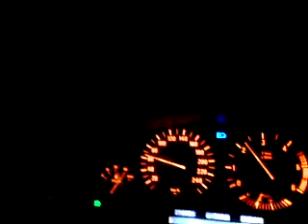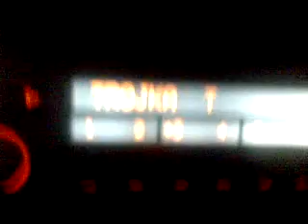teledysk schody do nieba